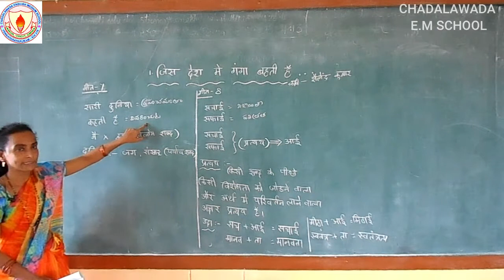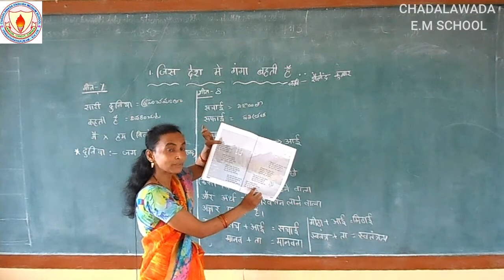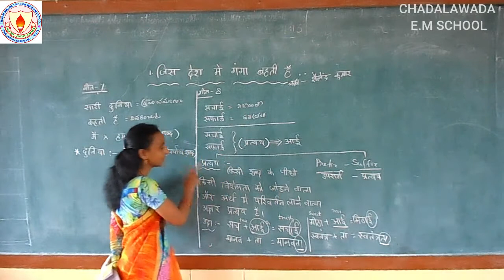9th Class Hindi Lesson 1 Session 7